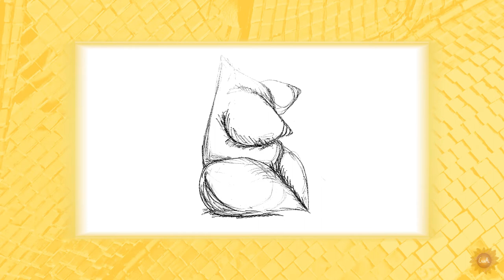Boost Your Creativity - The Invisible Fight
This is a story about how we become more creative, how we let creativity, the hero, run our lives by fighting the invisible fight with comfort, the villain, who doesn't take us anywhere. Join us in this story and start using creativity, because we all have it and this is how we beautify our lives.